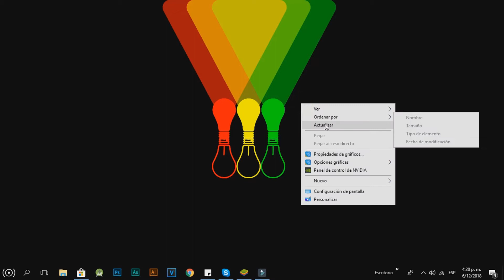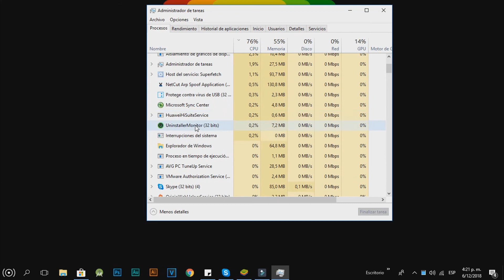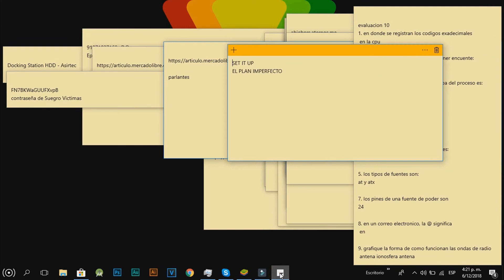Icono De Bateria En Portatiles No Se Muestra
Como Reparar el icono de batería cuando no se muestra en el área de notificaciones